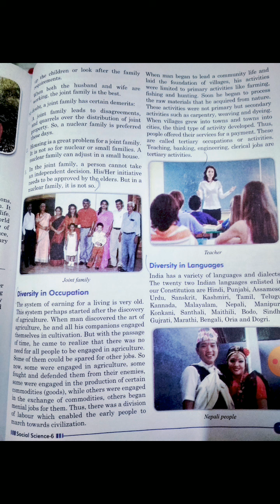6th sst Ch 2 our vdo 19 diversity in occupation_27/7